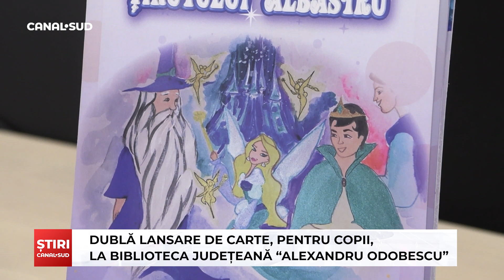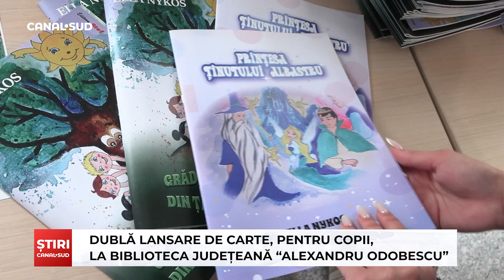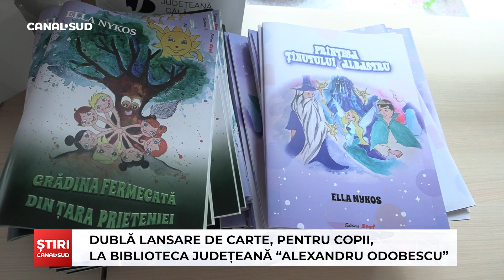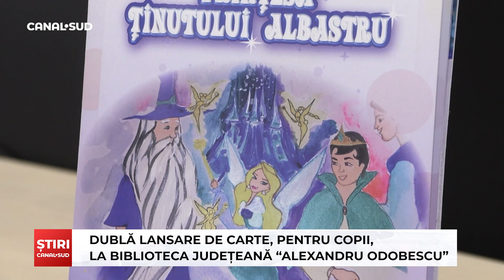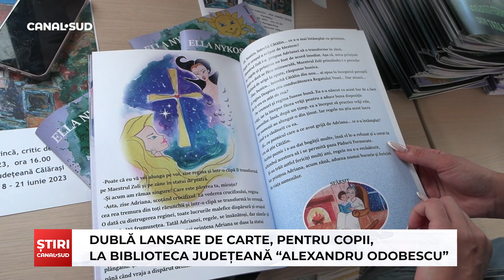CANAL SUD / DUBLĂ LANSARE DE CARTE, PENTRU COPII, LA BIBLIOTECA JUDEȚEANĂ “ALEXANDRU ODOBESCU”